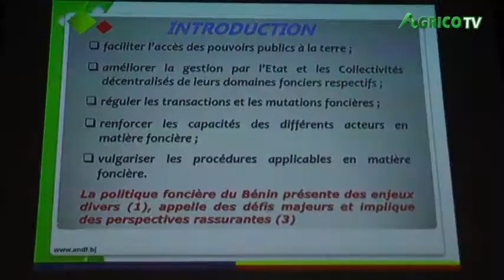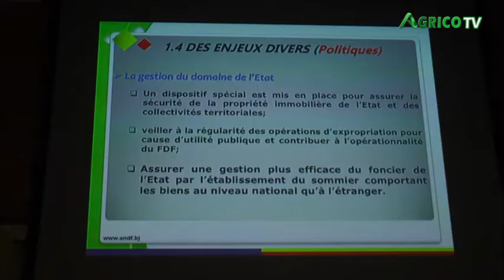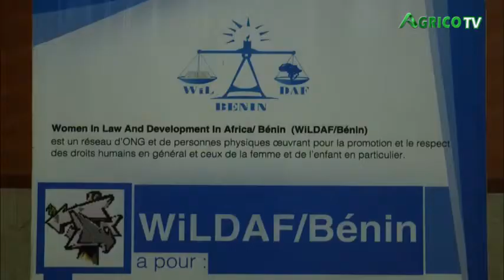FORUM NATIONAL:DEVELOPPEMENT DES CHAINES DE VALEUR GENRE ET AUTONOMISATION DE LA FEMME AU BENIN